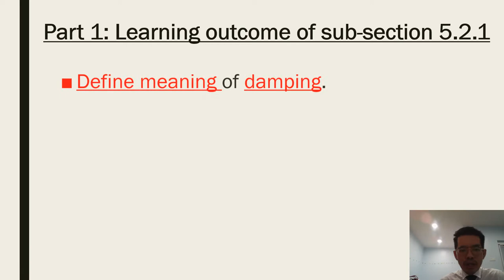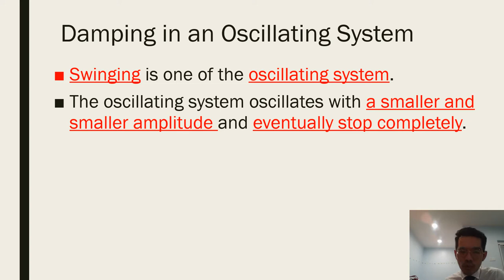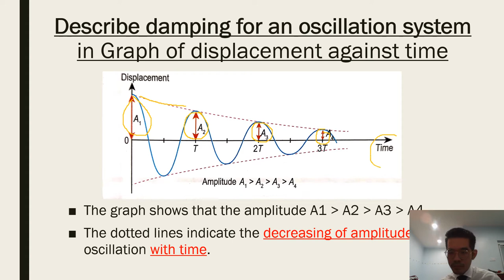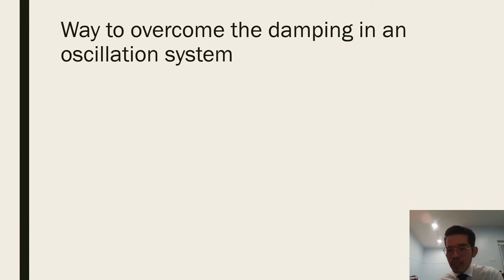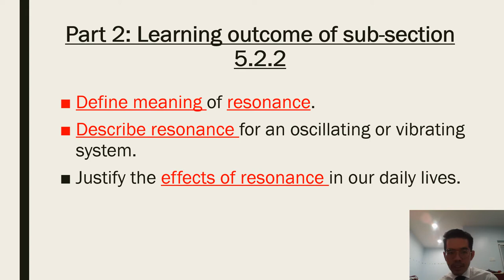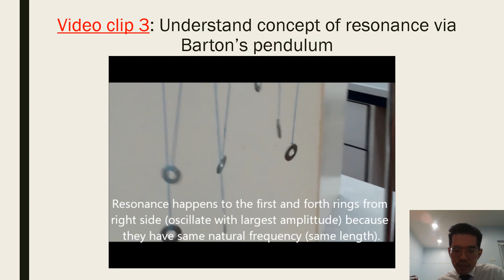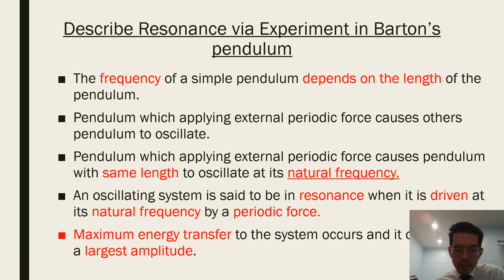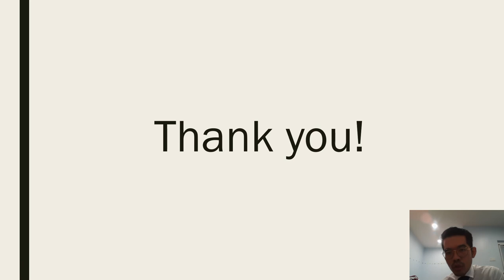E-Belajau Physics Form 4 Chapter 5 Wave 5.2 Damping and Resonance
Physics Form 4 Chapter 5 Wave 5.2 Damping and Resonance